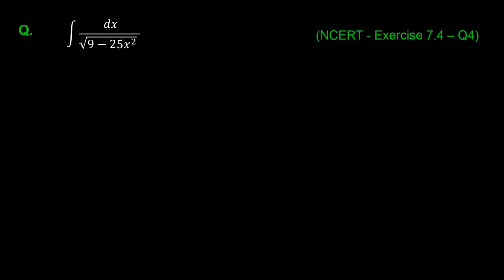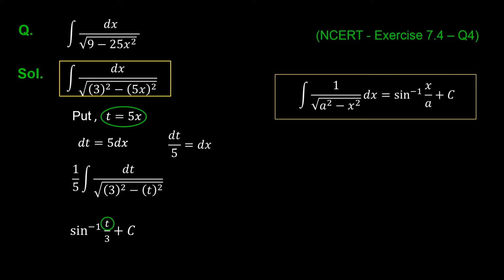4. 12M07.4 PSV1 Particular functions